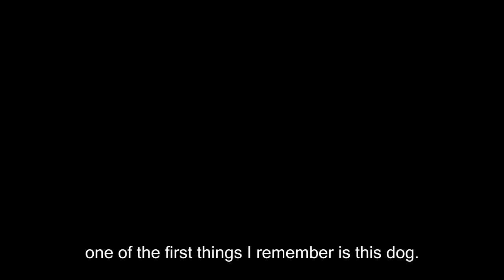Wuhan Memory | Official Trailer | Montage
Wuhan Memory by Jean-François Even
Documentary | 2020 | 10 min | HD | French | English Subtitles

October 2015, a French film student at the University of Wuhan in China recounts his memories of a day of location shooting made for the production of his first short film.

Official Selections
OPTICO International Art Visual and Film Festival, 2021
The Stone Flower Youth Film Festival, 2020
Isolation Film Festival, 2020
The Lift-off Sessions, 2020
Southeast Regional, 2020